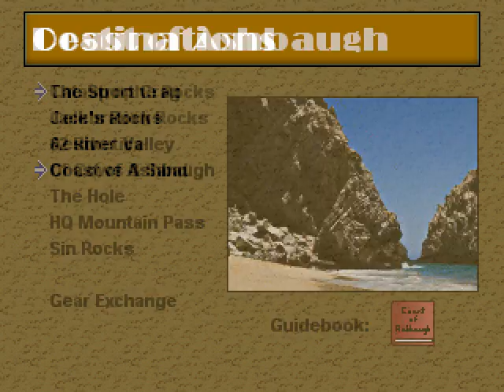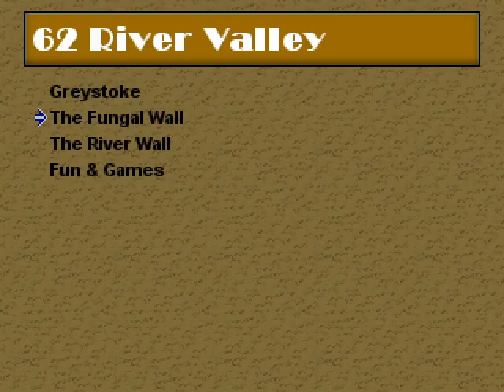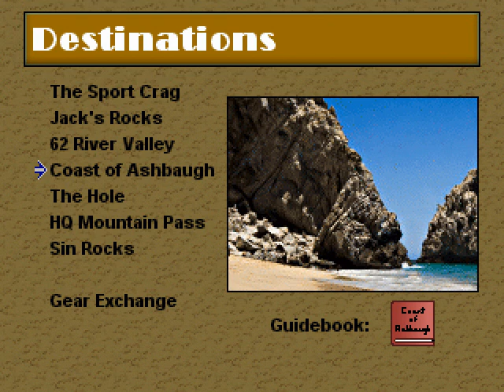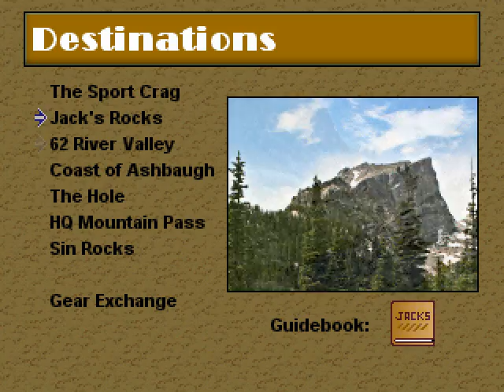Gamer Mouse - Let's Play Solo Joe - Part 21: Twelve New Solos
Tanara Kuranov does a bunch of new solos (and not much else) in Part 21 of his blind playthrough of Solo Joe.

This playthrough is done mostly blind. I read the manual and had played the demo a little bit before this.

New routes done in this part are:

Donkey Punch - 5.12d (62 River Valley, Fungal Wall)

New solos done in this part are:

Before & After - 5.10a (HQ Mountain Pass, Before & After Wall)
I'm on Fire! - 5.11d (HQ Mountain Pass, Before & After Wall)
Arctic Bliss - 5.10b (HQ Mountain Pass, Arctic Bliss)
Breakbeat Willy - 5.11b (HQ Mountain Pass, Arctic Bliss)
My Greatness - 5.10c (The Hole, Inner Sanctum)
Air - 5.10a (The Hole, The Great Within)
Dogs of Akumal - 5.12a (Coast of Ashbaugh, Catastrophe Rocks)
Prometheus - 5.10a (The Hole, The Womb)
The Web - 5.11a (Jack's Rocks, Crazy Eights)
Batteries Included - 5.10c (62 River Valley, The River Wall)
Ashes to Ashes - 5.10b (The Hole, Inner Sanctum)
Bush League - 5.10a (Coast of Ashbaugh, Catastrophe Rocks)

145 routes done, 115 soloed